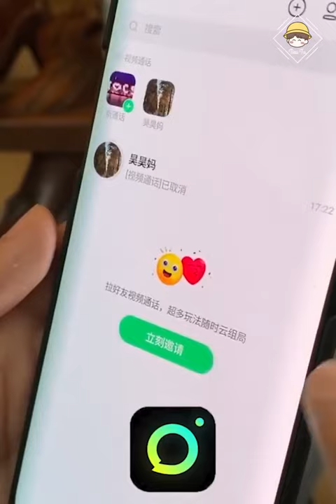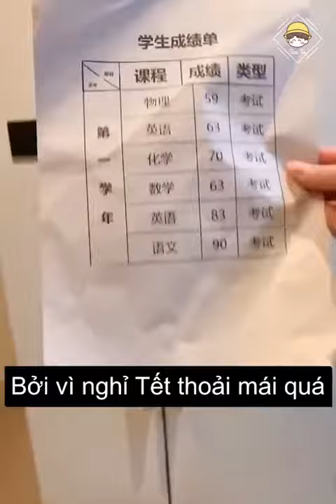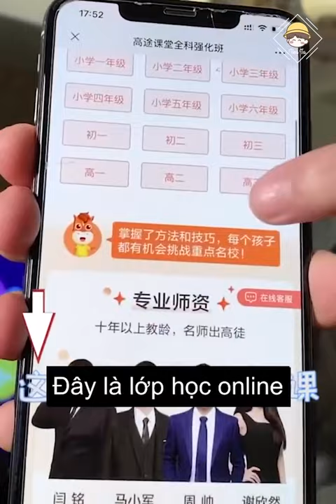Các Cậu Nhà Người Ta Phần 22 | ITube| Douyin china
Các Cậu Nhà Người Ta | ITube | | Douyin china |